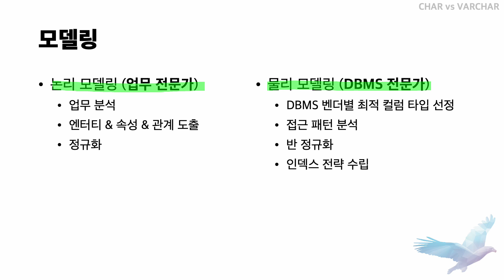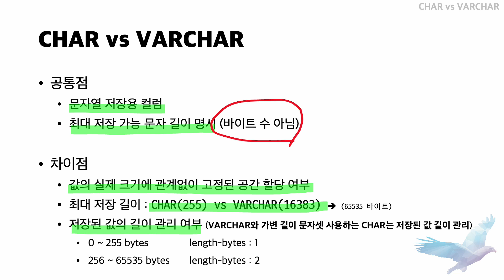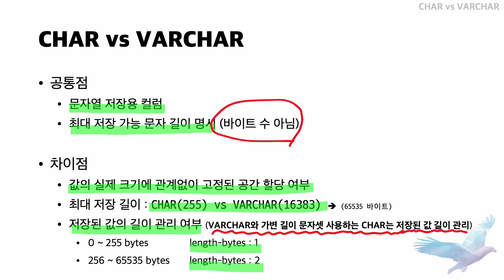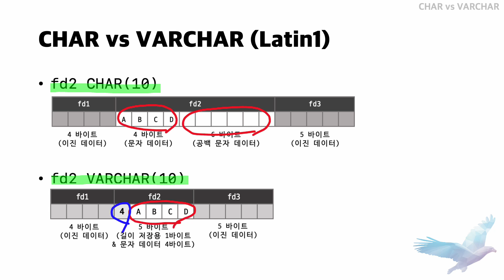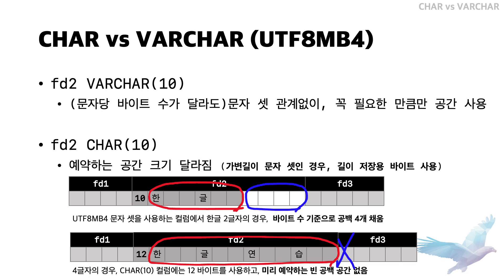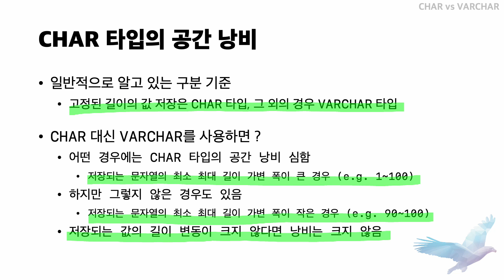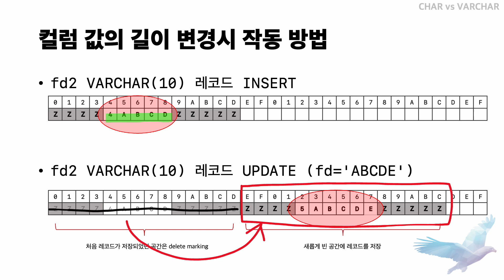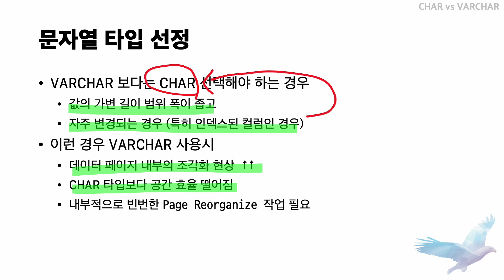MySQL 데이터베이스(DB) 문자열 저장 어떤 타입이 좋을까? │DBMS 데이터 모델링 문자열 CHAR vs VARCHAR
MySQL에 대해 이런 고민해 본 적 있는 분?🤚
❓동작은 하는데 이거 이렇게 사용하는 거 맞나?
❓이 기능 적용하하면 좋을 거 같은데.. 공식 문서 언제 다 읽어보지?
❓크게 바꾼 건 없는데 왜 이렇게 처리가 느려졌지?
❓이거랑 저거랑 차이가 뭐지? 아무거나 쓰면 되는 건가?

MySQL 서버에서 문자열 값을 저장하는 컬럼의 타임으로 CHAR (캐릭터) 타입과 VARCHAR (바캐릭터) 타입 중 어떤 것을 선택하는 것이 좋을지 살펴볼 예정입니다. MySQL 데이터베이스 DB 서버에서 CHAR와 VARCHAR의 차이점과 공통점을 알아보고 어떤 타입으로 데이터 모델링을 해야하는지 알아볼게요.

본 강의는 MySQL의 바이블 Real MySQL 8.0 저자 백은빈, 이성욱님께서 진행한 강의 일부입니다. Real MySQL 시즌1 강의는 책에 담지 못한 현업의 경험과 노하우를 집약하여 개발자 및 DBA들이 직면하는 다양한 고민과 문제를 해결하는 도움이 되는실질적인 내용을 제공합니다.

이 강의를 먼저들은 분들은 이렇게 얘기했어요!

Real MySQL은 제가 정말 좋아하는 개발 서적 중 하나입니다. 트위터에서 강사님 팀원분들께서 강의를 소개해 주신 것을 보고 알게 되어 바로 수강 신청을 했습니다. 아직 완강하지는 않았지만, 지금까지 들은 강의 내용도 매우 알차고 유익했습니다. 앞으로도 열심히 듣겠습니다. 좋은 강의 정말 감사합니다! 👍🏻 (수강생 cats )

저자님 강의 내셨다는 말 듣고 바로 결제한 강의
정말 원했던 강의였고 Real MySQL책만 보고도 이해 안될떄가 있었는데 강의 보면서 좀 더 도움이 되었습니다! (수강생 ja*)